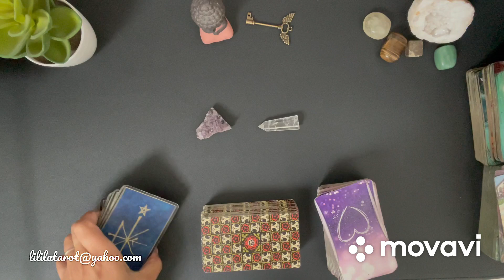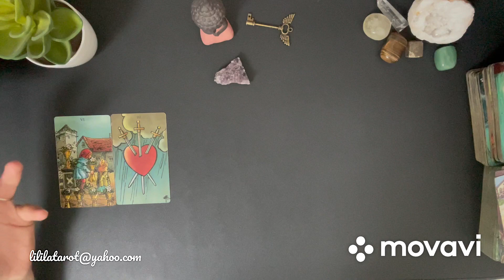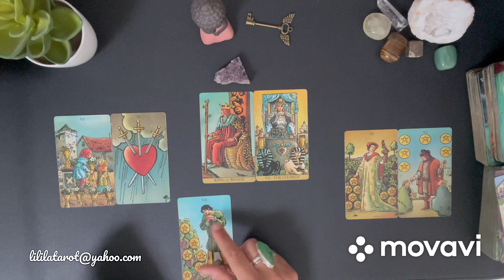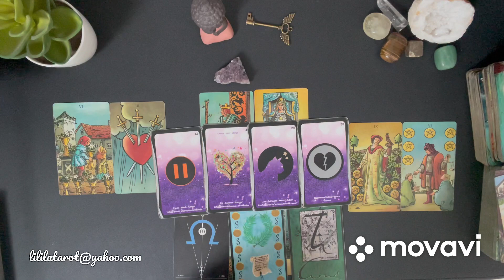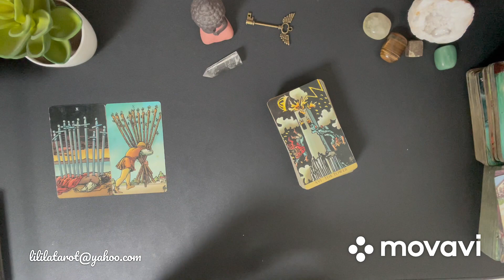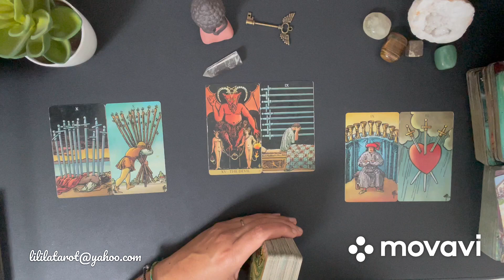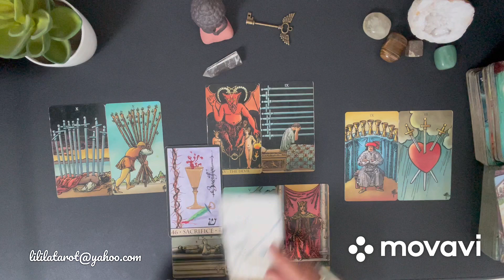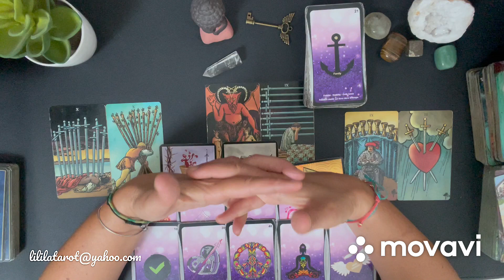TIRAGE CÉLIBATAIRE 💓 - Que vous réserve l’avenir ? 🔮 2 CHOIX